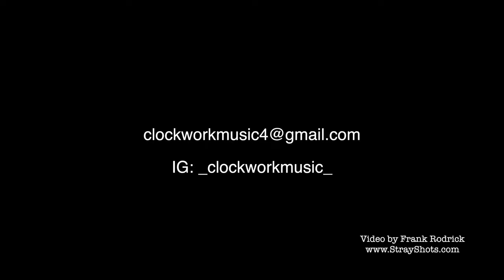CLOCKWORK - Tennessee Whiskey - Chris Stapleton Cover - Live at Aquarius Bar & Grill - 4/07/21